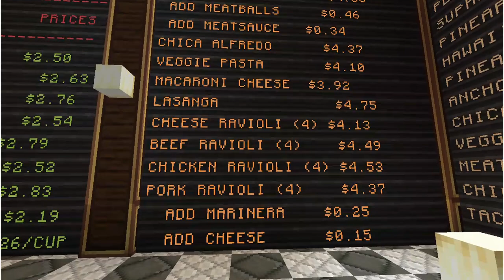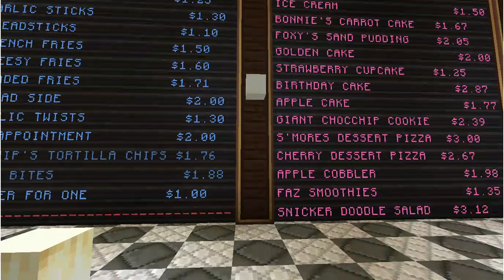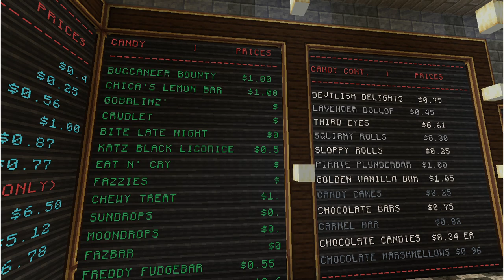Minecraft FNaF Map [Modded version of Minecraft]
A Tour of my FNaF 1 Building but updated with Movie's Exterior and modded aesthetic blocks. Still mostly vanilla in design. Short Tour with shaders.